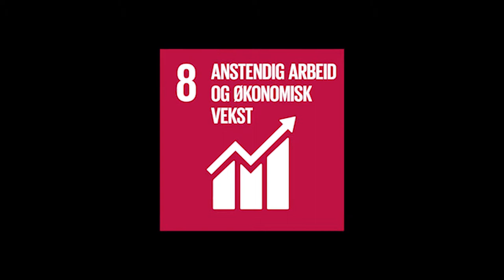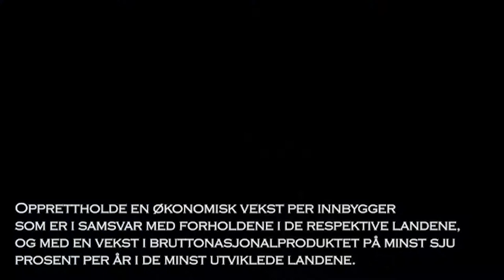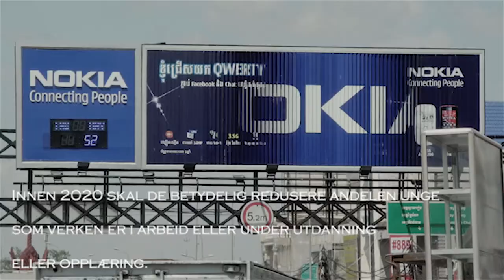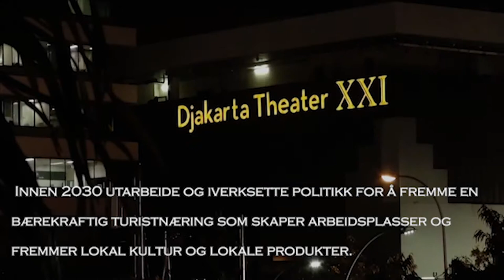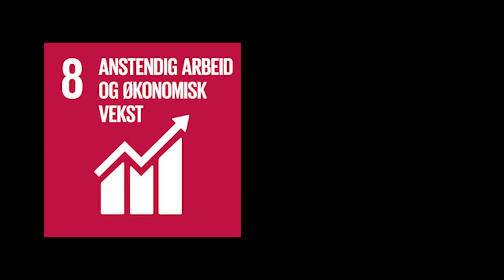ANSTENDIG ARBEID OG ØKONOMISK VEKST THE MOVIE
Dette er en vakker liten film om Bærekraft mål nr. 8: Anstendig Arbeid og Økonomisk Vekst. Håper du liker den!